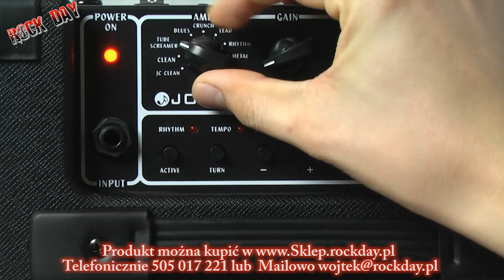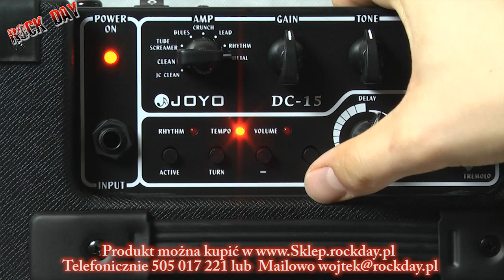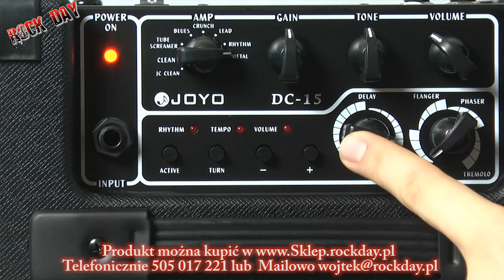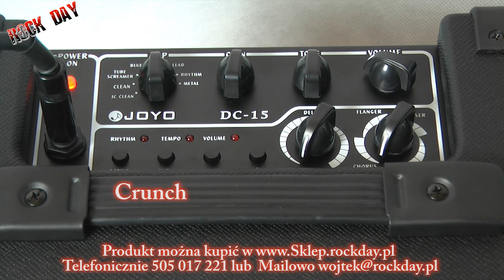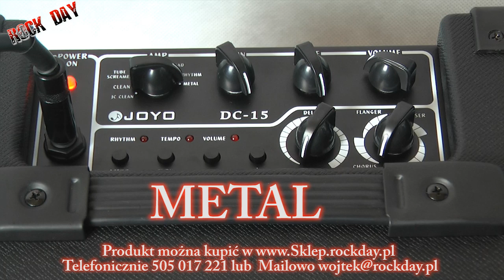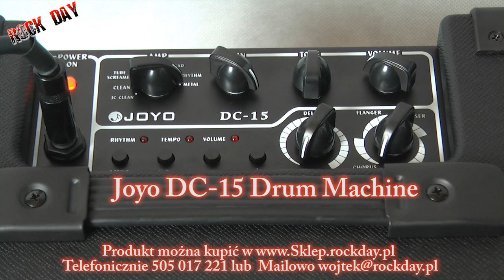Joyo Dc-15: Rockday Electric Guitar Combo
Hej!
Swietne combo do gitary elektrycznej, bluesmen i metal nie powstydzilby sie na nim grac, zobaczcie jak brzmi ! Wedlug mnie rewelacyjnie jak na combo do domu !!

Pozdrawiam ROCKOWO !